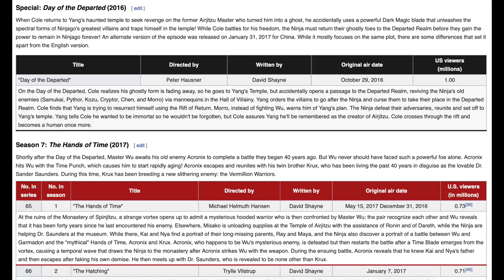Ninjago | Day of the Departed & Season 7: Great Installments With Bad Luck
The source (yes I know, it is Wikipedia but the information used in the video is cited):

I have been a big LEGO fan since my early childhood and one of my favorite themes growing up was Ninjago. For those of you who are interested in daily uploads, I unfortunately cannot promise that because of school. I usually produce videos on weekends, but I occasionally have breaks or free time during the week to make more content. I make reviews, rankings, discussion videos, and even custom intros in the classic style. I also upload other types of content every now and then, such as general LEGO and Star Wars videos.